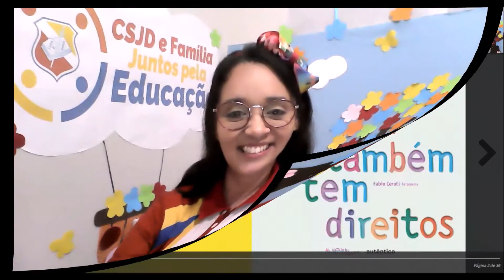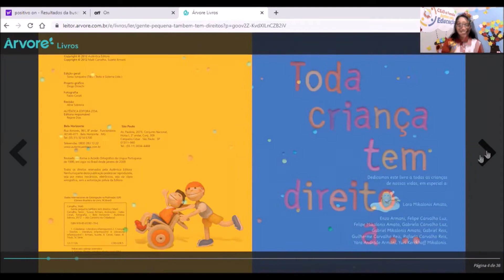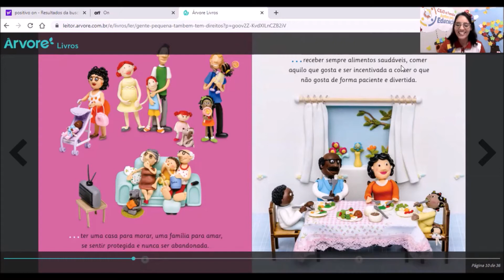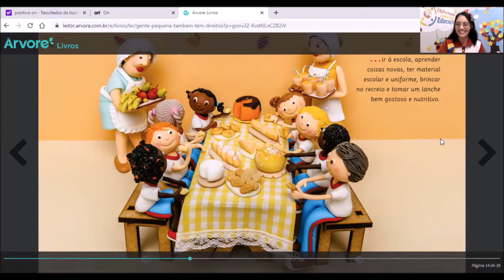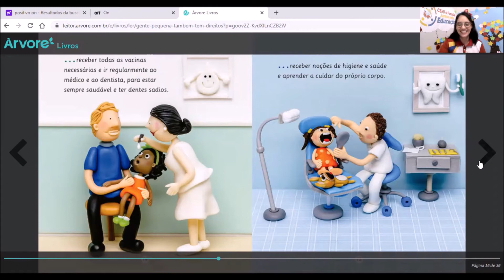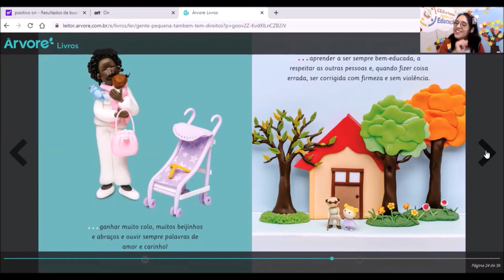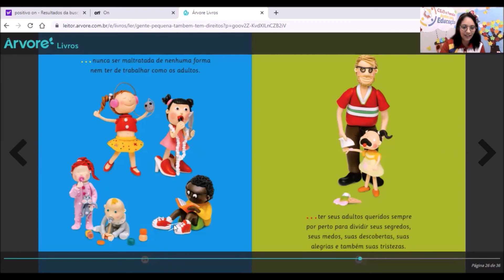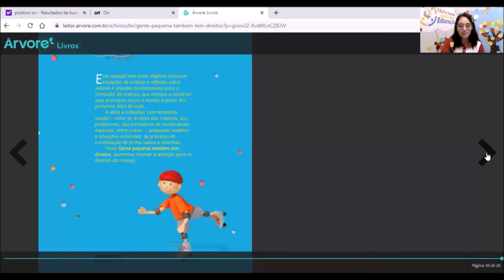JOANINHA BABY - PROF. FABIANA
CONTAÇÃO DE HISTÓRIA